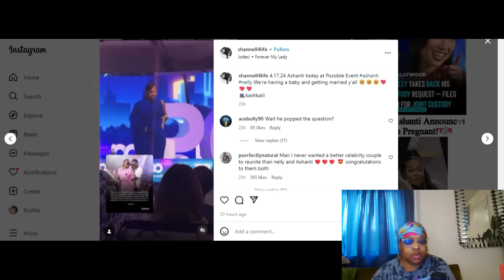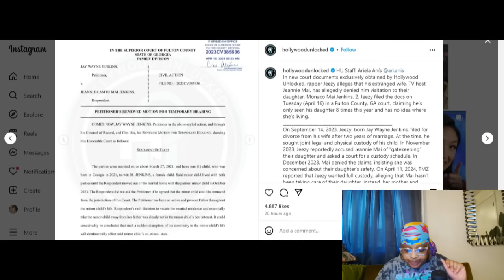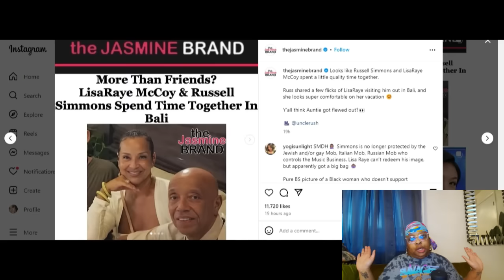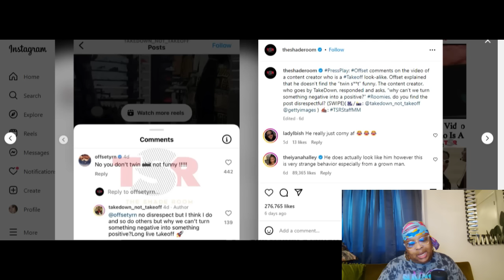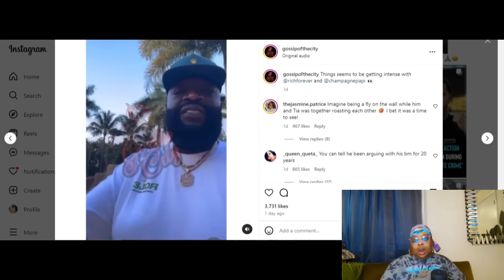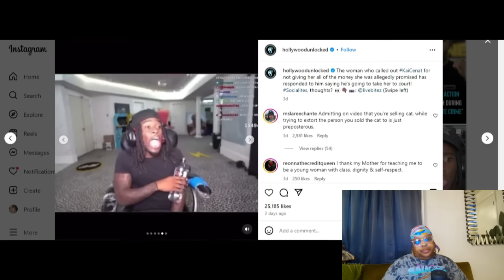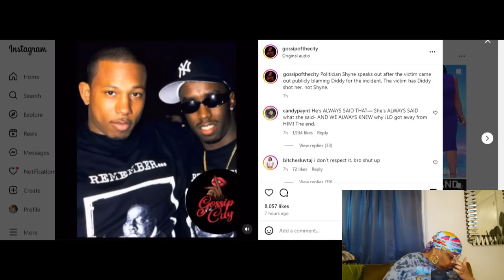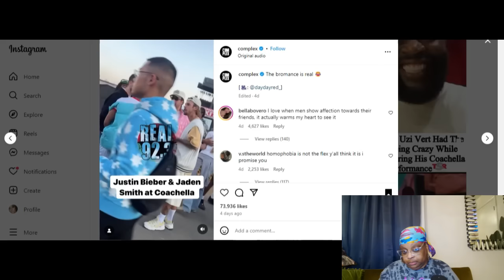SPILL THE TEA: KEYSHIA COLE NEW BOO, UZI VERT VOGUING, DRAKE & RICK ROSS BEEF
Get ready to hear all the latest and juiciest celebrity gossip in this video! We are spilling the tea on what your favorite stars have been up to, the scandals they're involved in, and the drama that's been unfolding.

INSTAGRAM: @keishaervin @colormepynkchannel @colormepynkpublications @fashion_killa81